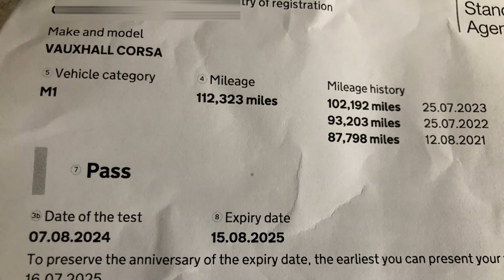GETTING CARRIED AWAY AGAIN.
As i always say being disabled, theres good and bad days. i always sum up wether i'm able, plenty of rests. in the videos you may think nothing wrong! NOT THE CASE! Even a simple task takes a lot out of me. THIS VIDEOS TOOK DAYS AND DAYS just for a few minutes long video.